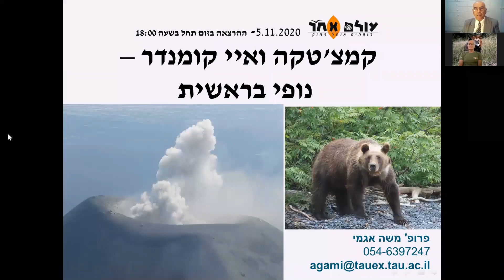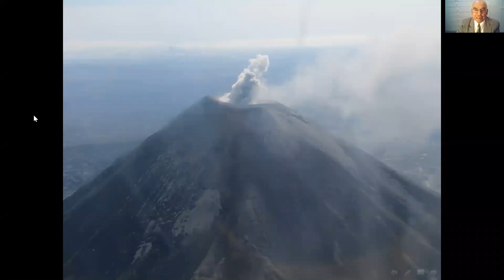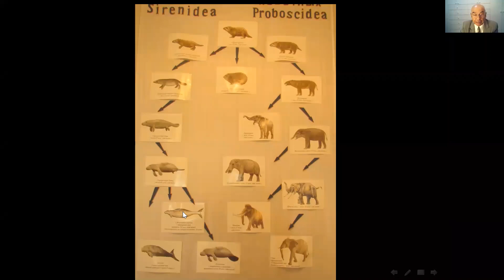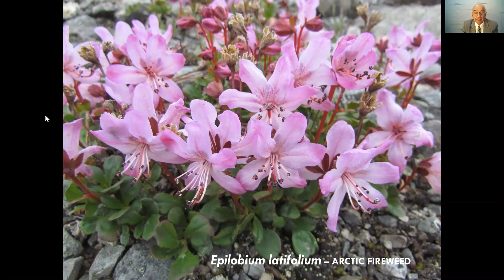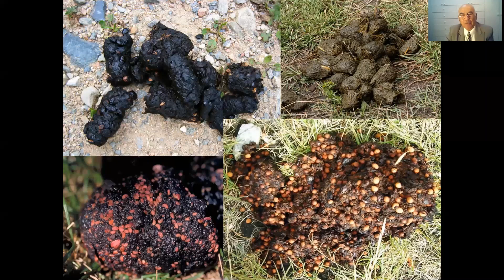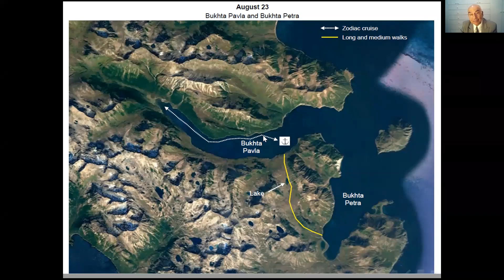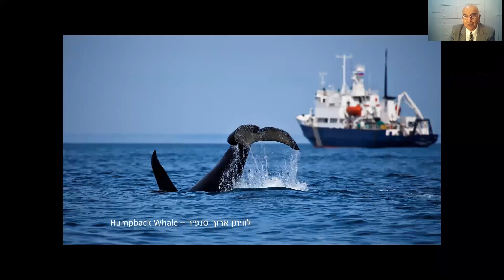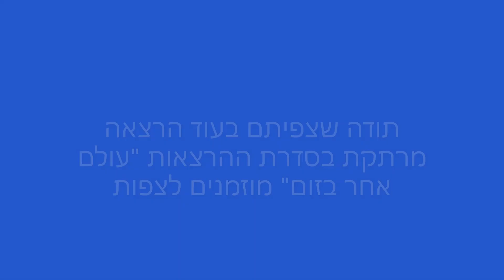קמצ'טקה – ארץ בראשית מרצה פרופ' משה אגמי הרצאה 51 עולם אחר בזום